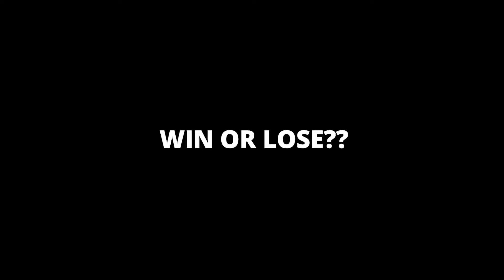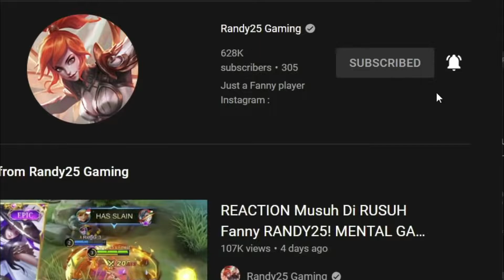win or lose?